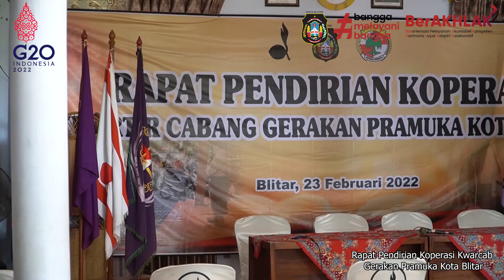Jangan Hanya Simpan Pinjam, Koperasi Kwarcab Harus Produktif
Wakil Wali Kota Blitar membuka Rapat Pendirian Koperasi Kwartir Cabang (Kwarcab) Gerakan Pramuka Kota Blitar di Kwarcab GP Pramuka Jl. Bengawan Solo Kota Blitar. Rapat juga dihadiri Kepala Dinas Koperasi dan UM serta diikuti pengurus Kwarcab GP Kota Blitar Rabu (23/3/ 2022).

Wakil Wali Kota Blitar Ir. H. Tjutjuk Sunario MM ditemui usai kegiatan mengaku sangat mengapresiasi seluruh anggota GP Pramuka Kota Blitar dalam pembentukan Koperasi ini. Karena Koperasi dinilai bisa menjadi cikal bakal munculnya Koperasi Pramuka yang bermanfaat bagi seluruh generasi penerus. Nantinya diharapkan koperasi ini bisa membantu dalam penyediaan anggaran diberbagai kegiatan, selain itu juga mampu menjadi Koperasi yang produktif. Sebab, anggota Pramuka di Kota Blitar sangat luas, mulai dari SD, SMP hingga SMA sederajat. Tjutjuk meminta, Koperasi Pramuka harus mampu berkembang mengikuti waktu, serta menghasilkan sesuatu yang bermanfaat bagi anggotanya.

Ditemui dikesempatan yang sama Kepala Dinas Koperasi dan UM Kota Blitar Juyanto menjelaskan pendirian Koperasi ini sudah memenuhi berbagai persyaratan. Diantaranya anggota yang melebihi batas minimal 9 orang, adanya rancangan anggaran dasar dan rumah tangga, serta kelengkapan dokumen. Menurut Juyanto, setelah rapat pemebentukan ini nantinya akan diajukan ke notaris untuk pembuatan akta Koperasi. Juyanto berharap Koperasi Pramuka ini segera terbentuk sehingga manfaatnya bisa dirasakan seluruh anggotanya.